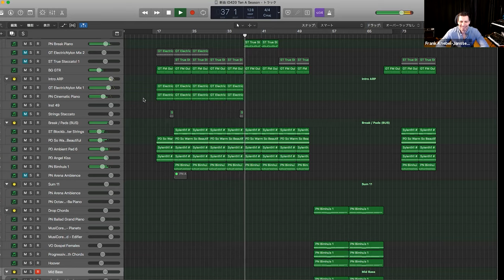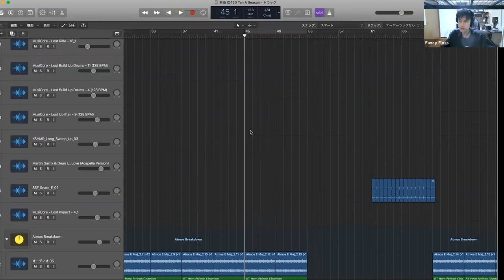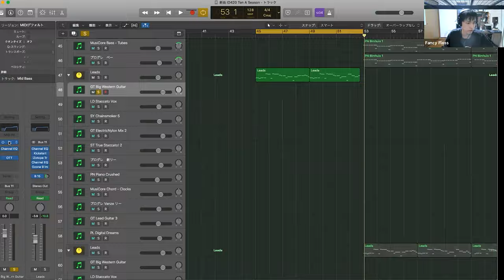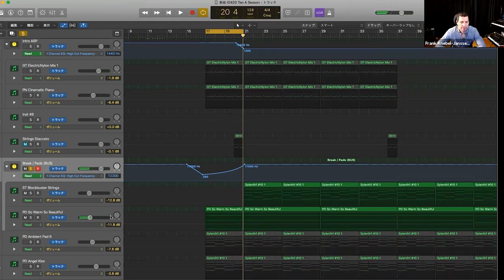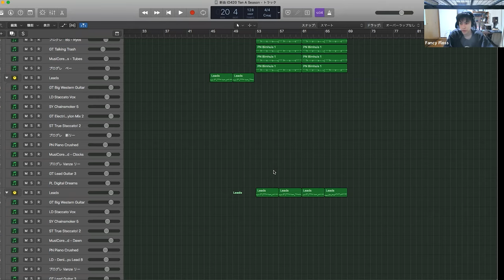E2 - Fancy Floss - Ten A Season - (EDM Production Coaching Session)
TEN A SEASON is a new and innovative coaching program and TV/social media format, telling the story of TEN producers of electronic music, getting their production project from the initial idea to a finished product. Hosted by renowned producer and DJ Thomas Gold.

TEN music producers, cast from all over the world.
TEN weeks of intensive production coaching and mentorship.
360 degree tutorship with all aspects of the music industry.
ONE GOAL: make the process of music production understandable and entertaining for a broad audience.

TEN A SEASON is completely FREE for the participant and our viewers.